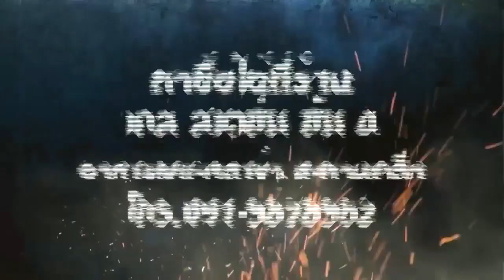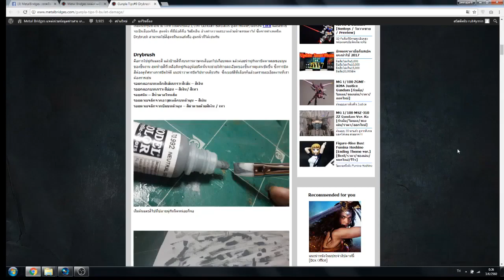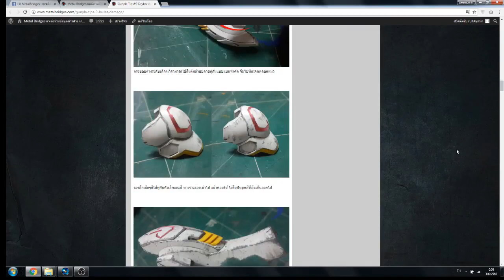OTAKU LAND EP 23 : โมหุ่น 5 ตัวดาวหางแดง (The 5 Red Comet)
จากคำขอจาก "ร้านอาคาเดีย ตึกเมก้าสะพานเหล็กชั้น 1 ติดลิฟท์แก้ว"  ได้กำหนดโจทย์ "เอากันพลา 5 ตัว มารวมเป็น 1 ตัว"

งานนี้ทีมงาน โอตาคุแลนด์ ต้องร่วมมือกันทำภารกิจนี้ให้สำเร็จ ส่วนจะออกมาหน้าตาแบบไหนนั้ง โปรดติดตามความสนุกของโอตาคุแลนด์ตอนนี้ได้เลย!!